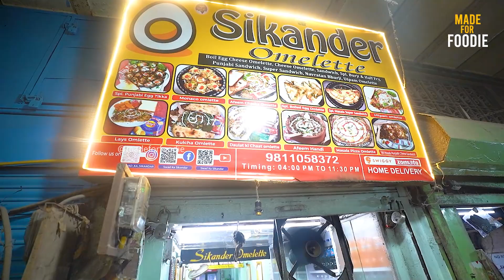फलों का आमलेट..? अब ये क्या बला है